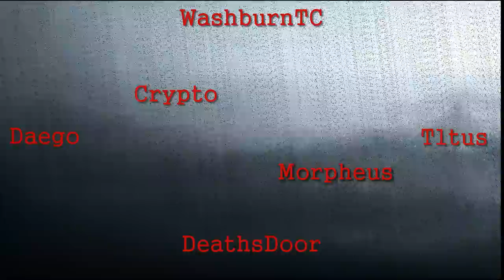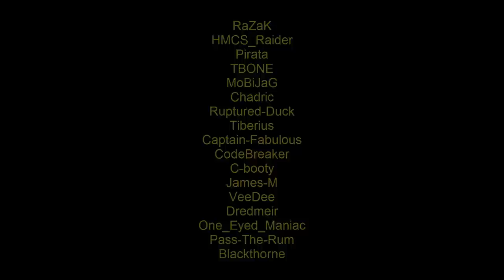Armada wants you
Looking for new recruits